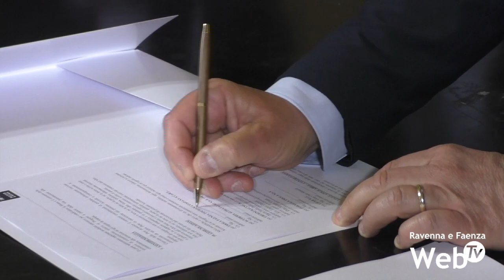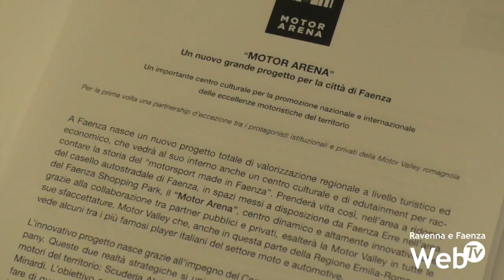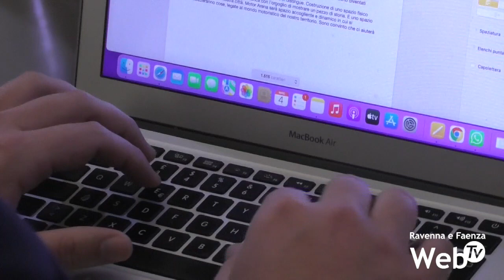Al Faenza Shopping Park sorgerà la Motor Arena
Faenza avrà una Motor Arena, sarà al Faenza Shopping Park, il nuovo centro commerciale che deve sorgere sulle ceneri di Le Perle. Un progetto dove saranno coinvolti Gresini Racing, Scuderia AlphaTauri, Autodromo di Imola e Gian Carlo Minardi, a rappresentare la storia dell’automobilismo faentino. La Motor Arena sarà un’area all’interno del centro commerciale che ospiterà eventi ed esposizioni, memorabilia, foto e video, simulatori e offrirà un punto di vista inedito sul lavoro delle squadre durante i gran premi di Formula 1 e MotoGp. Si stanno definendo con le rispettive federazioni accordi per offrire al pubblico durante le gare un’esperienza incentrata sugli sforzi di piloti e squadra. L’obiettivo è di aprire entro l’autunno del 2023, ma tutto dipenderà anche dall’apertura dello Shopping Park. Sarà un progetto che verrà gestito da If e finanziato con investimenti pubblici, da parte del Conami, della Regione Emilia-Romagna, delle amministrazioni comunali, anche se al momento un vero e proprio piano dei costi ancora non c’è. Faenza Shopping Park metterà a disposizione l’area di 2 mila metri quadri, i team tutto il loro bagaglio tecnico ed espositivo